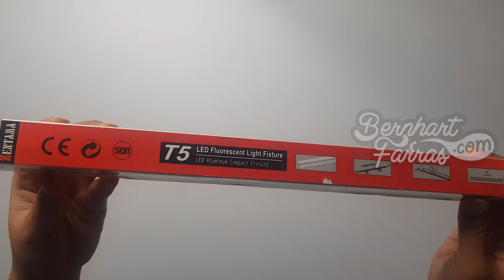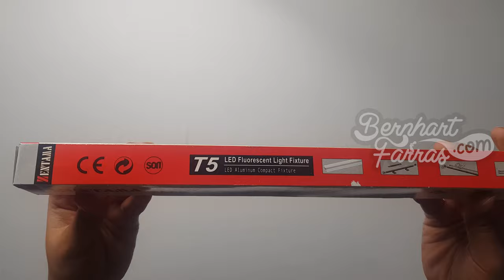Unboxing LED T5 Biru 30CM 6W | Membuka Kotak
Unboxing LED T5 Biru 30CM 6W

00:00 Opening
00:24 Kotak
01:34 Membuka isi kotak
02:26 LED T5 Biru 30CM 6W
06:52 Tes menyalakan LED T5 Biru 30CM 6W
08:10 Closing

8/7/2020